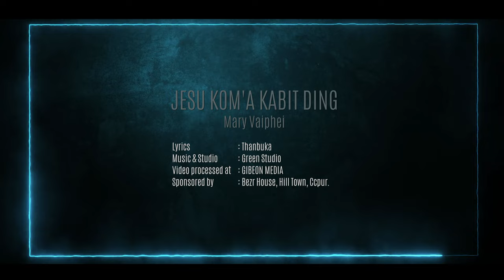MARY VAIPHEI || JESU KOM'A KABIT DING || Video processed at GIBEON MEDIA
JESU KOM'A KABIT DING
Mary Vaiphei

Lyrics: Thanbuka
Music & Studio: Green Studio
Video processed at: GIBEON MEDIA

Jesu kom'a ka bit ding a angsung noma chun
Ka lhaogao ki chol tei ding aman ei lekhu ding
Aw vantil o ngei ka jai gam lopi a kon chun
La ngeitah sa in ei kou chu luigal hoia chun.

Chorus:
Jesu Jesu na koma um kanom
Jesu ei ngailu pa pen na kom a um kanom
Genthei na abei kah sen
Nang in ei lekhu in.

Jesu koma ka bit ding kaboi na ho bei ding
Lhepnan ei chup boi lou ding setnan  ei phin lou ding
Bei inte lungkham na ho kaa leh lhaset na ho
Mitlhi ho potji jong le genthei phat sot lou ding

Ka lhagao kipa na pen Jesu kei din athi
Tonsot a ka bel ding pen tonsot songpi ahi
Kei din mun asem a chun ei hung pui kit tei ding
Jan thim um kit talou ding loupi na vah tading